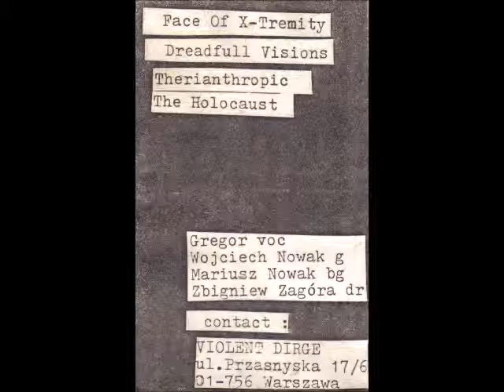Violent Dirge - Threshold Dose (Full 89 Demo)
The first demo from this Polish Death Metal outfit.
1. Face of X-Tremity  00:00
2. Dreadfull Visions    04:15
3. Therianthropic     09:32
4. The Holocaust  13:17
Band:
Mariusz Nowak  Bass
Wojciech Nowak  Guitars
Gregor  Vocals
Zbigniew Zagóra  Drums